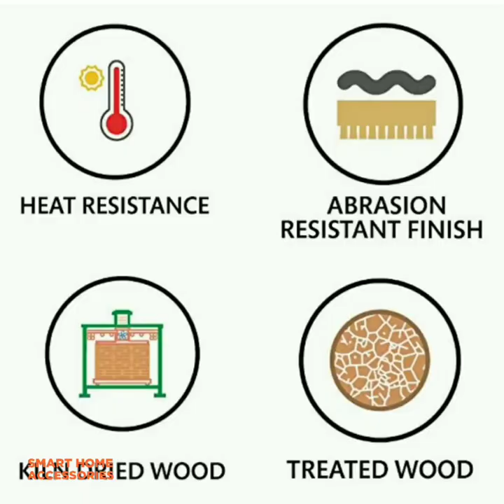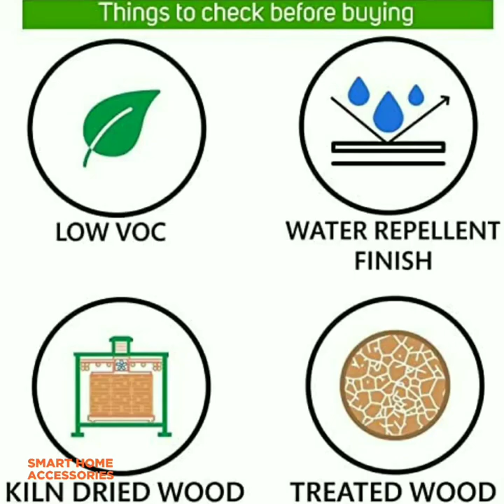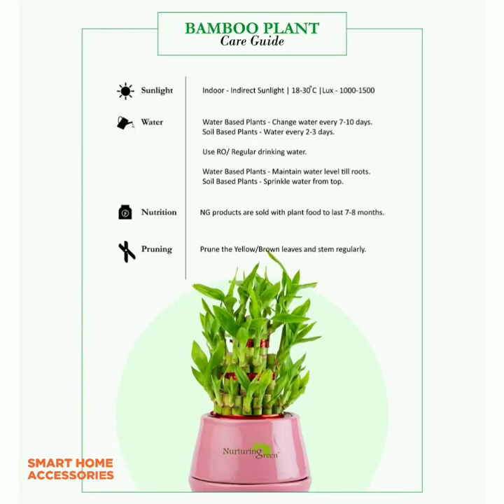New Amazon Indoor & Balcony Unique Plant Stand Racks | Flower Pots & Plants With Links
Metal Plant Stand
Wooden Plant Stand
Teak Wood Plant Stand
Bamboo Wooden Shelf Rack
Indoor Plant Stand
Sharpex Wooden Plant Stand
Nordic Plant Stand
Wooden Hanging Wall Frame
Test Tube Planter
Decorative Pots For Indoor plants
Iron Flower Planter With Stand
Hanging Planter
Metal Plant Pots
Artificial lily Flower Home Decor
Textured Plastic Fiber Planters
Plastic Gardening Pots
Dotted Oval Railing Planters
Plastic Rectangular Flower pots
Plastic Hook Hanging Pot
Plastic Diamond Pot Set
Metal Plant Pot Set
4 Air Purifying Indoor Plants
Golden Money Plant
Areca Palm Air Purifier
Plant with Self Watering Pot
African Marigold Flower Seeds
Good luck jade plant
Indoor Plants
2 Lucky Bamboo Plants
Plastic Planters Set Of 4
Green Lucky Bamboo plant
Planter Trolley
Ceramic Small Planters
Table Top Planter